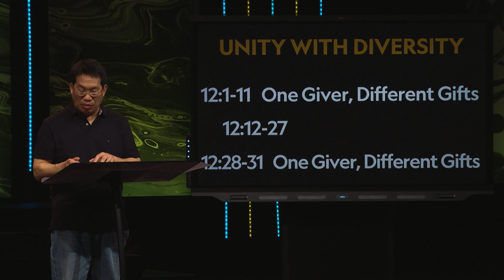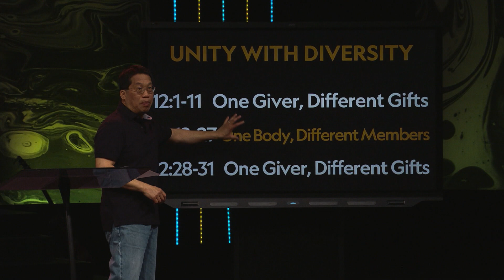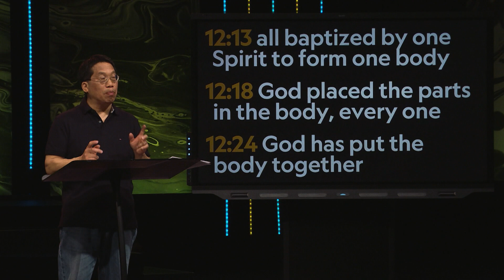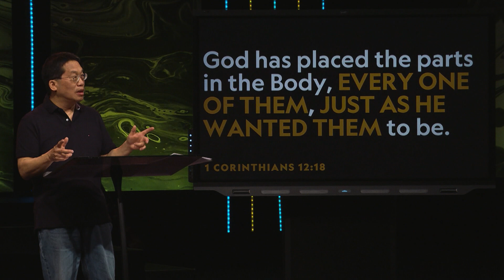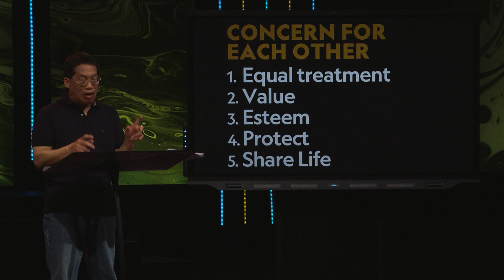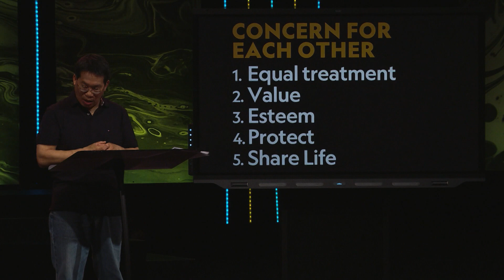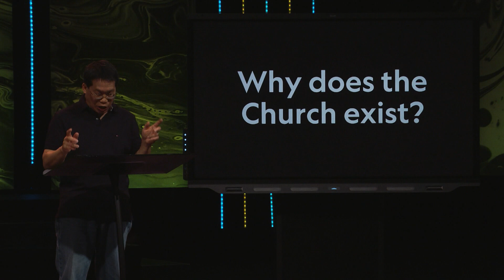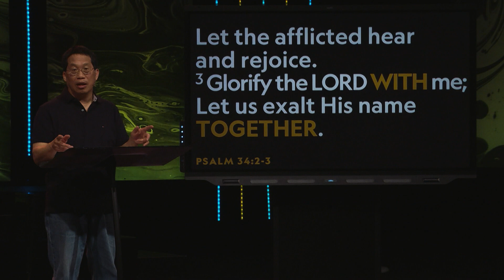Peter Chu: Christianity is a Team Sport